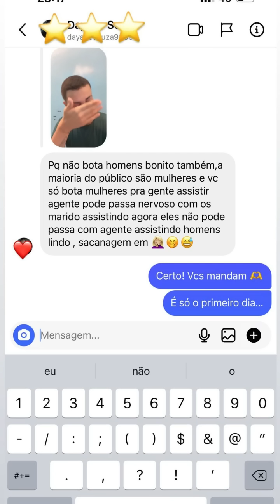METERAM O DEDO NELE! 😂😂 | O POKÉMON ROSA, QUE RECADO FOI ESSE DE DISBOCUDA? 😂😂 | CARLINHOS MAIA 🌻